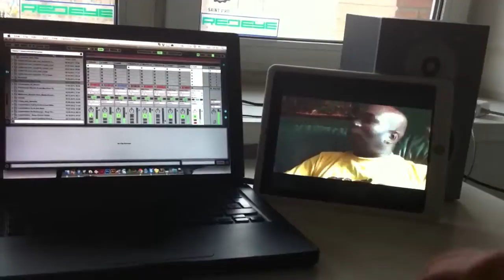dubby dubs by shawalski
dub, dubstep